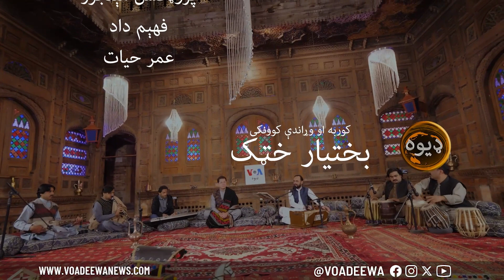سندره او خبره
د وي او ای ډیوه ځانګړې خپرونه
سندر غاړې: عزت ګل
دا ځانګړې خپرونه  نن ماسخوتن د پاکستان په وخت ۸:۳۰ بجې او د افغانستان په وخت ۸:۰۰ بجې د وي او ای ډیوه لویه خېبر پښتونخوا خپرونه کې کتل مه هېروئ.